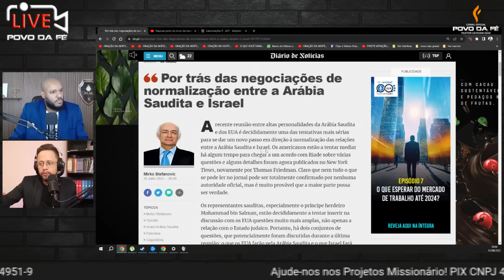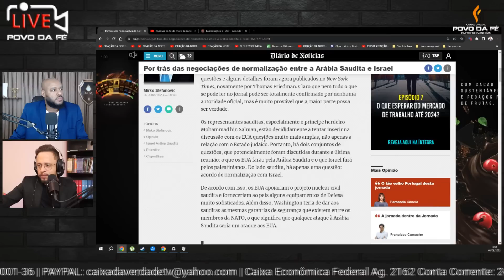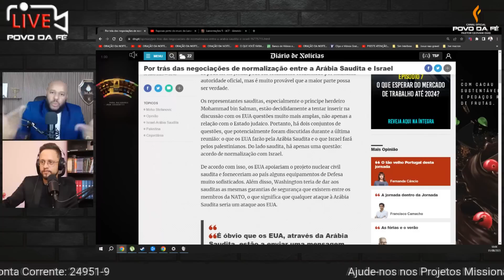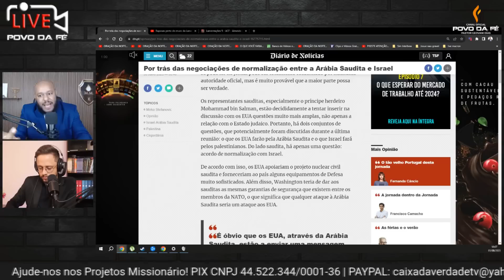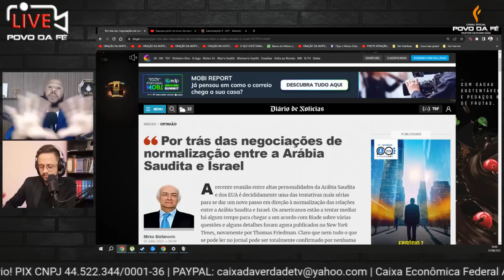ISSO É ASSUSTOR!!! SERÁ ELE O PACIFICADOR??? OLHA O QUE ESSE HOMEM FEZ!!! SE PREPARE PARA O FIM!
CHAVE PIX MINISTERIO POVO DA FE:
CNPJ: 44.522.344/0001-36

Agência 2162
Op. 001
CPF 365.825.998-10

Agência 2162
Op. 001

Pastor Geovani Dias ORANDO AO VIVO

 Líder da Igreja Pentecostal Jesus o Bom Pastor em Guariba - SP. Agendas (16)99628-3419 |  Pregações ♫